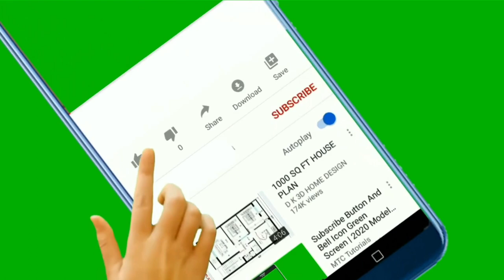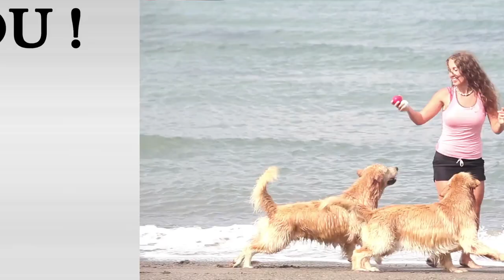🐕 Best Dogs For Families - TOP 10 Best Family Dog Breeds In The World!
👉 The best dogs for families are an ideal fit for anyone from children to grandparents. Why? Check out the TOP 10 best family dog breeds in the world and discover ideal new pets for you and your loved ones...

Bitcoin: 14yyb87SSpzXpLnoXCa9ff6kLY5oEJjUwP

✌️ Transcription ✌️
The best family dogs are an ideal fit for anyone from children to grandparents, and they’re always ready to help people.

So, which breeds made the cut?

Top 10 best family dog breeds in the world:

10. Border Collie
The Border Collie is an incredibly happy, lively, and above all, clever dog.

They’re popular:
● as friendly family pets,
● for dog sports,
● as therapy dogs.

Border Collies are an excellent choice for more active families.

9. Vizsla
The Hungarian Vizsla is another friendly, energetic, and very sensitive dog that always wants to feel like a loved and accepted member of the family.

They demand, as well as offer, a limitless supply of:
● attention,
● love,
● activity,
● & fun.

However, if you’re a family with young children, try to hold off on getting a Vizsla until your child is at least 6 years old.

8. Cavalier King Charles Spaniel
The Cavalier King Charles Spaniel is known as a very sprightly little dog.

They have the potential to make your life both more interesting and more entertaining in general.

7. Irish Setter
Irish Setters primarily saw use as hunting dogs in the past.

Later on, however, people realized that their stunning good looks, friendly personality, and high degree of playfulness and liveliness make them perfect pets for active families with or without children.

6. Pug
In my videos, I often mention all the various traits of Pugs that are responsible for their status as excellent family pets.

Why excellent?

You simply can’t go wrong with a Pug; they are very cuddly and undemanding dogs. They’re not always too interested in playing games either…

…which means they may not be the best choice for active families.

5. American Cocker Spaniel
American Cocker Spaniels are cheerful little dogs who love it when their antics successfully brighten the mood of the entire family.

They just want to…
● they’re very friendly,
● as well as smart.

They are also on the more active side and will require a lot of physical activity to stay fit and healthy.

4. Beagle
Beagles are a breed very much loved by their owners since they’re affectionate, playful, and especially cute little dogs.

They’re always:
● sniffing something,
● running around,
● and entertaining their families.

They get very attached to their owners, and you’ll never spend a dull day with them.

And now for the top 3 best family dog breeds in the world.

Ready?

3. Labrador Retriever
The Labrador Retriever is a slightly larger dog breed that can always be seen high up on these lists when we’re talking about dogs for families, elders, and children.

Why?

Labs are:
● very friendly,
● whimsical,
● loving,
…and thoughtful dogs who love helping people and enjoy every moment they spend together with their families.

2. Poodle
Poodles, on the other hand, are smaller dogs who are satisfied with a moderate amount of activity. They’re undemanding, yet still tolerant and attentive dogs.

As a bonus…

…they belong to a select group of dog breeds that don’t shed much and, as such, they’re an excellent choice for people who struggle with allergies.

So, if you want an exceptional family dog, choose the Poodle!

1. Golden Retriever
Golden Retrievers are dogs well-known and loved all over the world.

Goldens are:
● large,
● beautiful,
● spirited,
● & affectionate dogs…
…who love people, as well as helping people. They want to spend every waking moment with their families, and will truly enjoy being in your company.

And they’ll never turn down a good game or an opportunity to cuddle.

Perfect, right?

Take care!

Materials:
2. InVideo